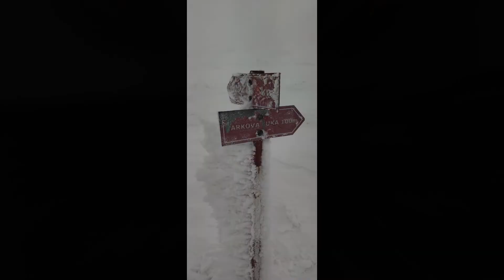Midžor 2169m Stara planina, How I became a mountaineer, and I didn't see it because of the fog.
Mountain Midžor is a mountain located on the territory of Serbia. It is located in the western part of Serbia, in the Stara planina mountain massif. It has a height of 2,169 meters and is the highest peak of Stara planina. Mount Midjor is known for its strong winds and cold climate.

Climbing Mt Midjor in winter conditions, with heavy snowfall, can be a challenge and requires you to be in good physical condition and have enough experience hiking in such conditions. You also need to have the right equipment, including winter boots with crampons, walking sticks and enough warm and waterproof clothing and footwear.

The experience with the mountain is something new for me. I had my first winter ascent and also my first contact with the mountain, by reclining in my armchair and looking at incredible photos of the mountain. I was 20 kilos overweight and I thought: if others can climb, so can I:

The stick is about 1.3 m long and is completely submerged in the snow. There was more than 1.5m of snow.

20 mountaineers with 2 guides. We started to climb in the dark around 6 am. It was snowing, We couldn't see the fog.
You sent
To climb Mount Midgeor in such conditions, you may also need a steely will to face the challenges that are thrown at you and not to give up. However, you should be careful and not underestimate the dangers that may be placed on your way.

At 7:30 am the group split up, one part of the group returns and is led by guide Petar. Aleksandar Cvetković continues to shovel snow in front of us and constantly tries to get us back on the planned route using Garmin.

8.00 am. The rest of the group abandons the climb. I wasn't ready to give up. Guides are quickly arranged by radio link. Petar, who led the first part of the group that had given up earlier, takes a break in the lee and waits for us to approach with the rest of the group. After the meeting of the groups, the two of us continue the ascent.

For the next two hours, I follow the tracks of the guide Peter, I don't see him even though he is 3, 4 steps ahead of me, because the fog is thick and the wind is strong. The wind has created an ice crust on top of the snow, so it is easier for us to walk, in leeward winds our feet sink into the snow up to our knees or thighs.

To shorten the way, we climbed over the ridge. Petar carries 30-40 kg of equipment, he constantly takes off his glove to follow the planned route using Garmin. We didn't communicate much, because the wind was strong, the trail was difficult, it was enough for Petar that I followed him, and for me, Petar is a guiding star.

As we approached the top of the mountain, the weather was in our favor, the sky opened, the sun appeared, the wind calmed.

It was hard, tiring, we felt relief while taking pictures next to the boundary stone and the sun was washing us. The clouds, like waves on the sea, bounced off the mountain and spread like a carpet under us, we were above the clouds. We still have a little bit left to reach the highest point of 2169 m above sea level. just a little more and we are at the top. It's half way to the transport.